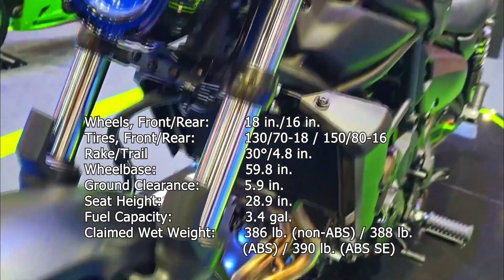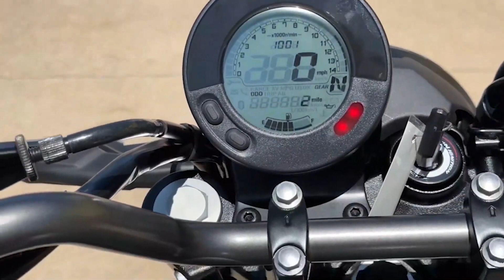KAWASAKI Eliminator SE ABS 2024 Z#retro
With its return, the all-new Eliminator® motorcycle is that “traditional meets modern” cruiser-type motorcycle that leans towards a retro and timeless design but complemented with modern technology making it an extremely welcoming motorcycle that can be enjoyed by a wide range of riders.